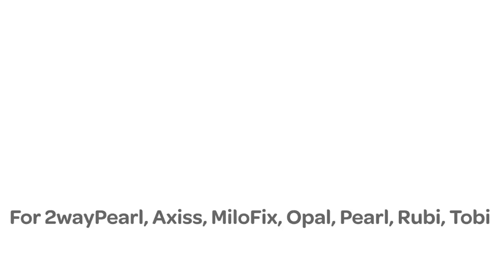Maxi-Cosi | How to install the Sun Canopy for toddler seats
Discover how to install and use the Maxi-Cosi Sun Canopy.

Trips by car can be very relaxing to children, and often they are already asleep before the journey really starts. To even make it more convenient for you little one, the Sun Canopy provides additional protection from the sun and creates a better atmosphere to sleep.

 The Sun Canopy is very easy to attach on all Maxi-Cosi car seats with a head support element (2wayPearl, Pearl, AxissFix, Axiss, Tobi, Rubi, MiloFix and Opal), is washable and provides full UV sun protection.